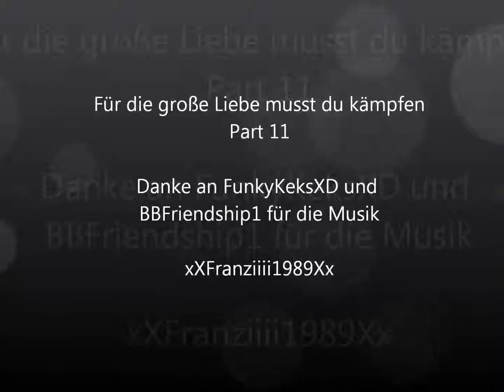Für die große Liebe musst du kämpfen Part 11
spannender Teil... ♥

Song: Cimorelli mit Cover von Justin Biebers "As Long As You Love Me"